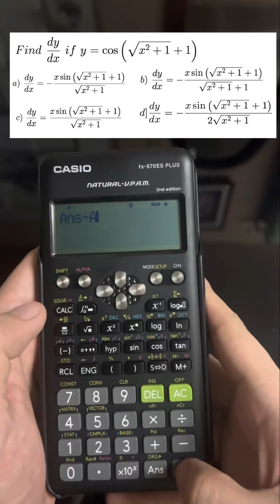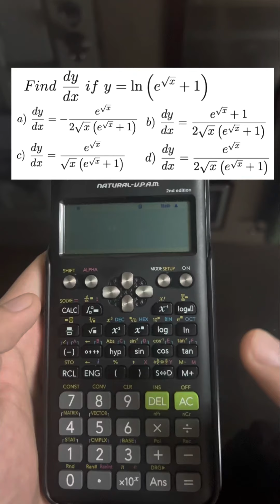Calculator Techniques for First Derivatives Using Casio fx- 570 ES Plus (Tagalog/Filipino Math)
Hi guys! This video discusses how to use calculator techniques for finding derivatives. We will solve some examples to illustrate them. Happy learning and enjoy watching!